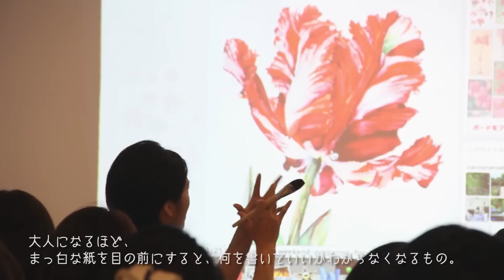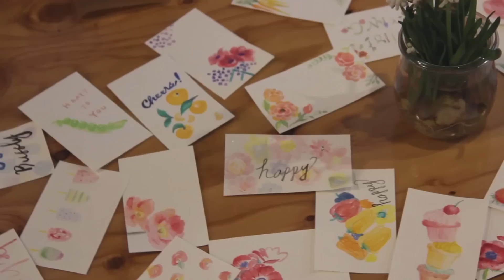水彩絵の具でつくる、小さな一言ギフトカード - Mini gift cards - 【Green Weekend】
お気に入りのスイーツ屋さんで買うケーキ、季節の花、暖かいコーヒー、旅行のお土産・・・何でもない日だって、毎日は贈り物であふれている。

そのままでももちろん嬉しいけど、せっかくならどんな時にも気の利いた一言を添えられる気持ちを持っていたい。

小さなことだけど 大切なこと。
そんな思いで3月のワークショップでは、いつでも一言添えられるように、水彩絵の具を使った小さなギフトカードづくりを行いました。

―POINT―-

・アネモネの花びらをマスターする
パンジーやアネモネなど、特徴のある花こそ、よーく観察。
色や形や模様などを書き写してみます。

・ベジタブルの色は潤わせる
食べたくなる色ってどんな色でしょう。水々しさ、潤い、透明感など手にとってみたくなるような絵を描きたいときには、余白の「白」を意識して色をのせたり、にじみを出して立体感をみせましょう。水彩画特有のムラを上手に使うと質感もぐぐっと上がります。

・2種の筆の使い分けは、大と小
大胆に描きたいところは大きい筆を手にとります。混ぜすぎずにマーブルに色をのせてみたり、水を多めに使ってみたり、自由自在にお好みのままにどうぞ。細かくて、やわらかくて、技にこだわりたいときは小さい筆を手にとります。水分をのせすぎずに筆を立てて使うとより細かく、より職人風に絵の具を操ることができます！

・リタッチと乾燥のスイッチを決める
ちょっとはみ出したとき、色が混ざり違う色になったとき、そんなときは焦らずまずは深呼吸。紙が乾くのを待ってから、新しい色をのせていきましょう。描き直しを繰り返すよりも「発見！」と捉えて新しい色やカタチを楽しむのもいいですね！

手のひらの中に収まる「好き」の宝庫が、素敵な水彩カードの素材になりますように。

来週のGreen Weekendもお楽しみに！

‹Green Weekend とは›「次の週末にとりいれたい」を提案するライフスタイルウェブマガジンNEXTWEEK­ENDが運営する、週に一度のワークショプです。「いつか」と思っていたことは、実は意外と次の週末に叶えられるかも。そんな気持ちで­、誰にでもある小さなWISH LISTを叶えるワークショップを、毎週土曜日に開催しています。

Green Weekendのご参加は、NEXTWEEKENDのLETTERページからご予約い­ただけます。